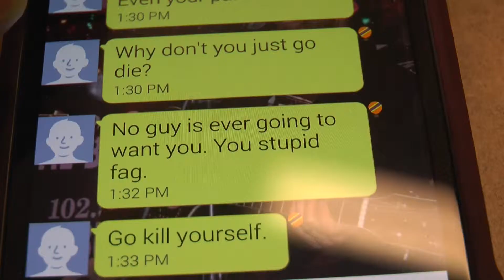Bullying PSA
Anti-Bullying PSA made by students in a UWA TV Production class